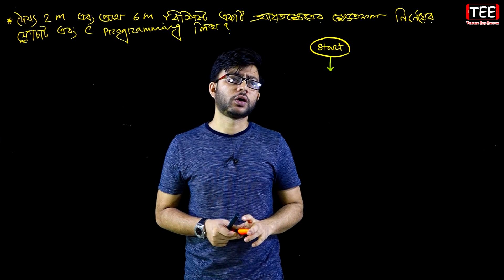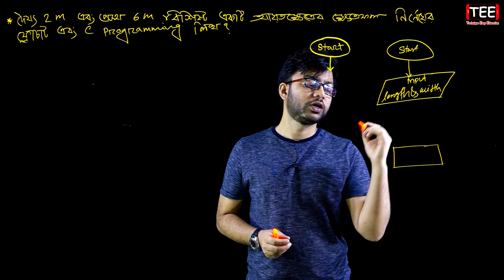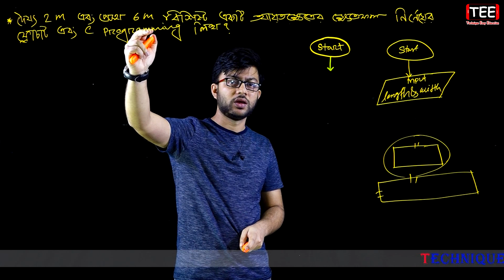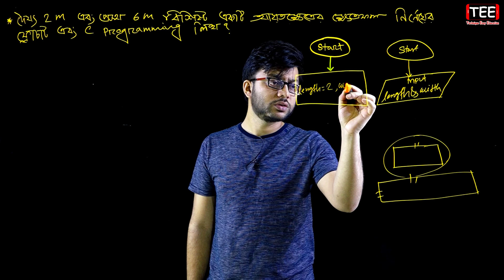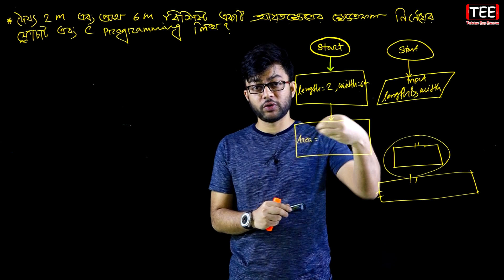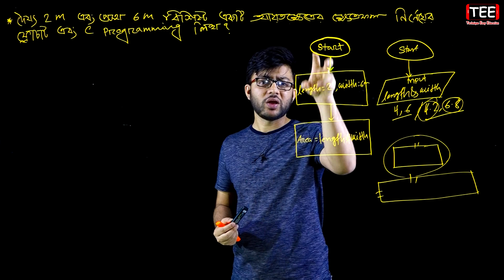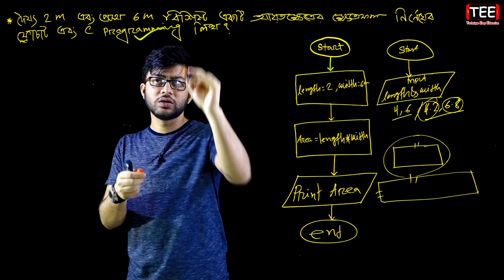আয়তক্ষেত্রের ক্ষেত্রফল নির্ণয়ের ফ্লোচার্ট এবং C Programming প্রোগ্রামিং || HSC ICT Chapter 5 || P-9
আয়তক্ষেত্রের ক্ষেত্রফল নির্ণয়ের ফ্লোচার্ট এবং C Programming প্রোগ্রামিং, প্রোগ্রামিং, আইসিটি প্রোগ্রামিং, এইচএসসি আইসিটি প্রোগ্রামিং, তথ্য ও যোগাযোগ প্রযুক্তি প্রোগ্রামিং, এচইএসসি তথ্য ও যোগাযোগ প্রযুক্তি প্রোগ্রামিং, এইচএসসি আইসিটি পঞ্চম অধ্যায় প্রোগ্রামিং, Programming, HSC Programming, HSC ICT Programming, ICT Programming, HSC ICT Chapter 5 Programming, HSC ICT Chapter 5, HSC ICT, HSC, ICT,